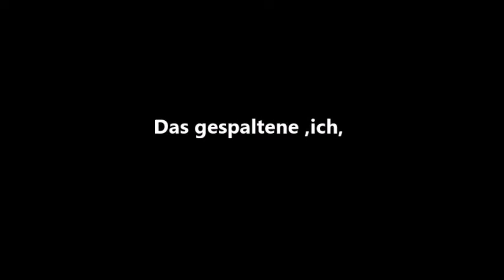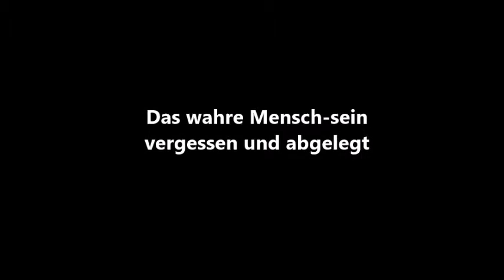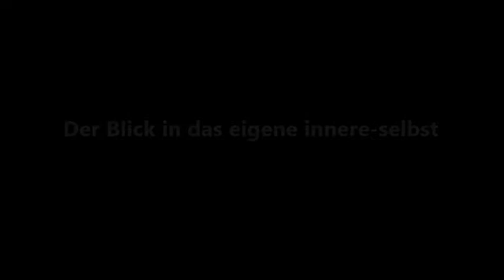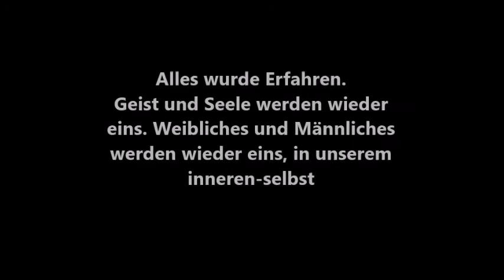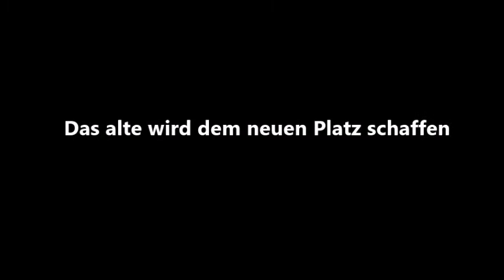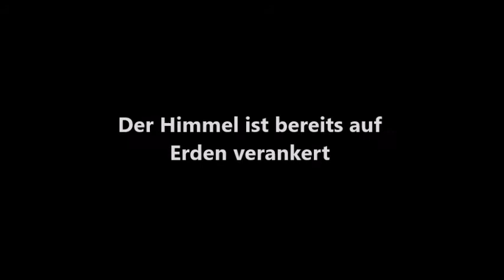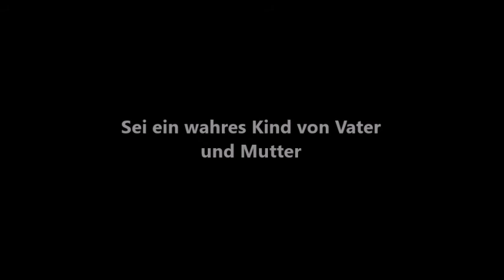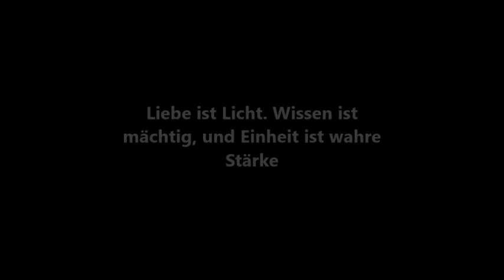Das alte Spiel von Brot und Spiele.